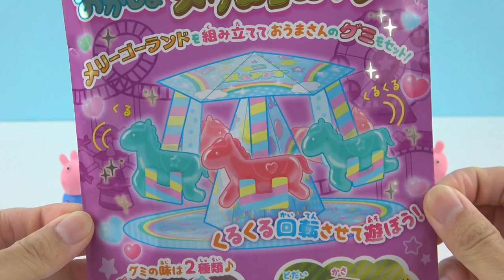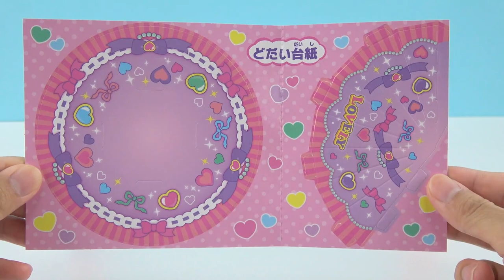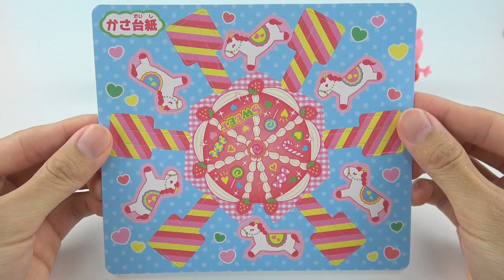小猪佩奇DIY旋转木马软糖食玩 Peppa pig DIY Merry-go-round horse candy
小猪佩奇自制旋转木马软糖食玩